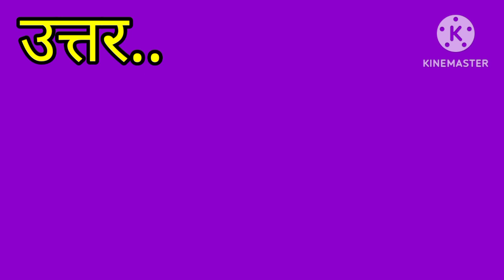धुंआधार जलप्रपात किस नदी पर है ?